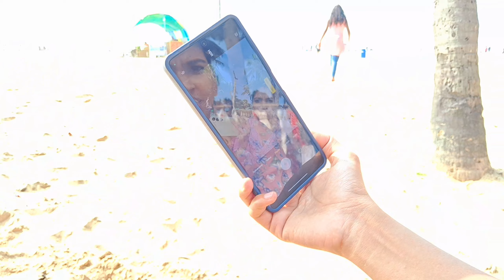Beach day with family🤩|kaup to malpe😁|yanklena avaste bus t🤦‍♀️😵‍💫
Hello everyone🙋‍♀️...

Here is my 24th vlog

If uh like this video..

Also do watch my last vlog